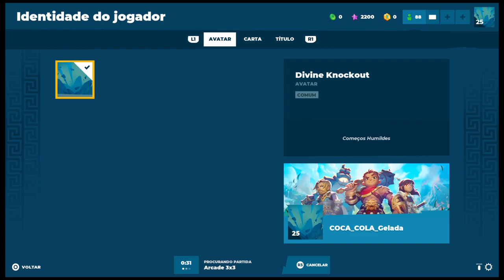Divine Knockout: O poder inabalável!!